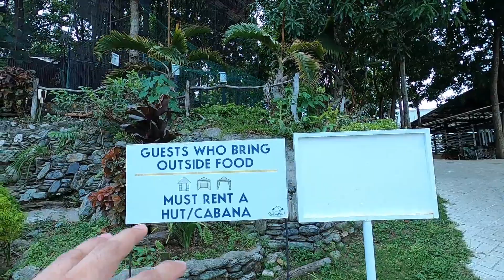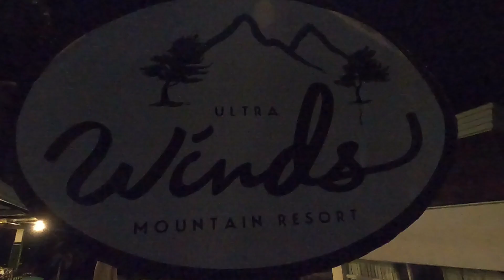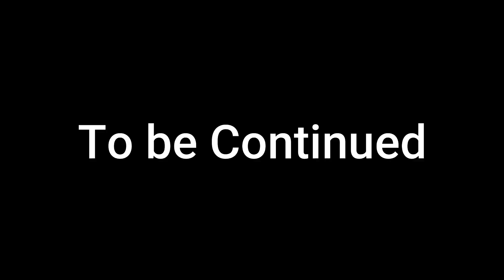Hidden mountain resort in CAGAYAN DE ORO CITY | The only BELARUSIAN in CAGAYAN DE ORO CITY